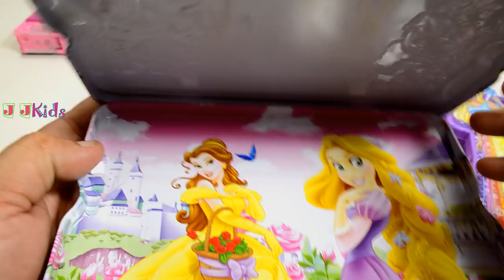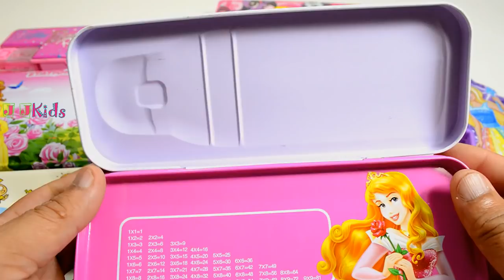New Collection of Barbie Pencil Box, Disney Princess Pencil for Girls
Get creative with this Barbie pencil box and Disney frozen pencil case for your little one Fit pencils, pens and other required stationery material into this convenient pencil box. Specially designed pencil box for girls with magnetic and button lock  in this Video unboxing of Barbie special pencil box, Disney princess pencil case, Disney frozen pencil box, doraemon pencil box, pencil pouch for girls and many more. Ideal for birthday gift and return gift
Hello!!😊😊😊
Through this channel, we will share you the exploring kid’s pencil box, stationery set, school supplies, chocolates and surprised toys--- all in one channel
Exciting and funny content to bring laughter to children.